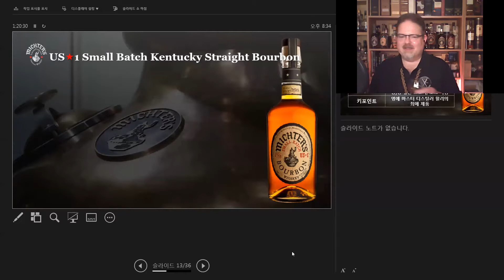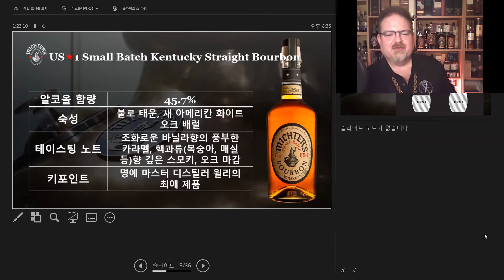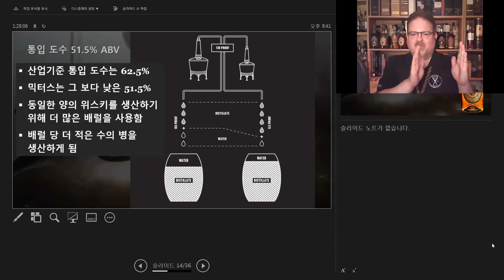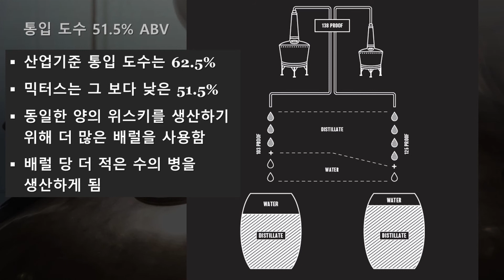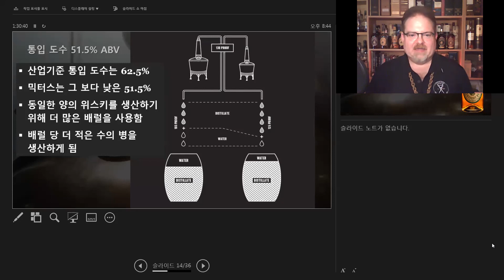MICHTER'S Online Masterclass (3/8) - US-1 Small Batch Kentucky Straight Bourbon 믹터스 / 버번 / 위스키 / 리뷰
MICHTER'S Online Masterclass
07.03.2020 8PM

* 믹터스 온라인 마스터 클래스는 한국어와 영어로 진행됩니다.

(1/8)
- Introduction to Michter’s Distillery
- 믹터스 위스키를 만드는 사람들

(2/8)
- US-1 Unblended American Whiskey 소개 및 시음
- 믹터스 증류기 소개

(3/8)
- US-1 Small Batch Kentucky Straight Bourbon 소개 및 시음
- 믹터스 통입 이야기

(4/8)
- US-1 Single Barrel Kentucky Straight Rye 소개 및 시음
- Rank Today's US-1 Range
- 믹터스 배럴 이야기

(5/8)
- US-1 Toasted Barrel Finish Sour Mash 소개 및 시음
- 믹터스 숙성, 여과 과정

(6/8)
- 10 Year Single Barrel Kentucky Straight Bourbon 소개 및 시음
- Rate Today's Whiskeies

(7/8)
- 믹터스 포트 넬슨 증류소 소개

(8/8)
- 최고의 위스키를 위한 믹터스의 생산방침
- Q&A

Cast: Mark Patton
Special Guest: John Shuitt
Produced by THE WHISKY COGNAC CLUB, METABEV Korea, Korea Bourbon Whiskey Club
Directed by Korea Bourbon Whiskey Club Mark Patton
Editing Oh Sook Hyun
Souce: DayDreamSound
Font: 한국버번위스키클럽체